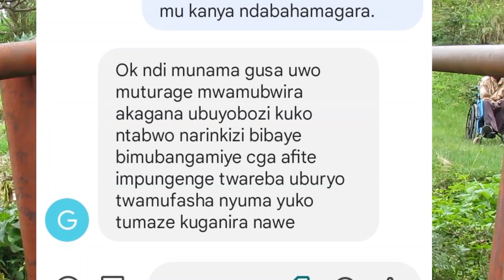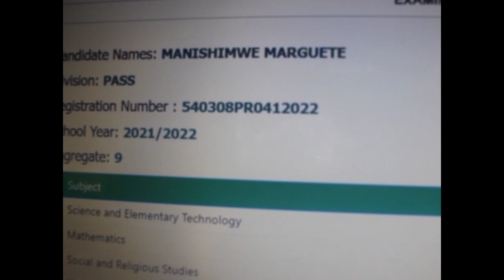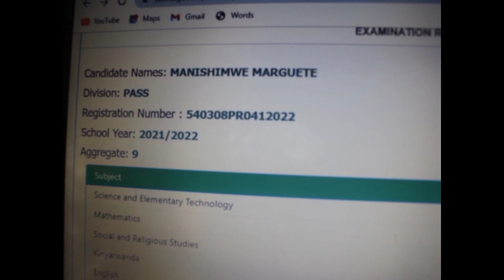MUSANZE bafite ubwoba bw'urupfu kuko ivuriro bahawe ridakora